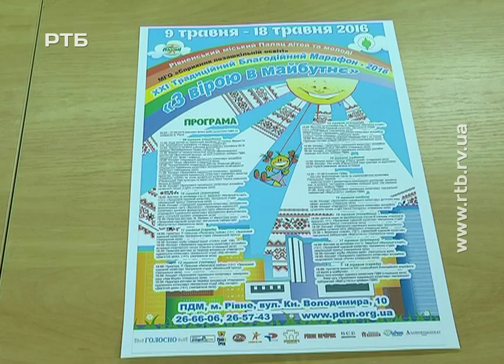ПРЕС КОНФЕРЕНЦІЯ У ПДМ